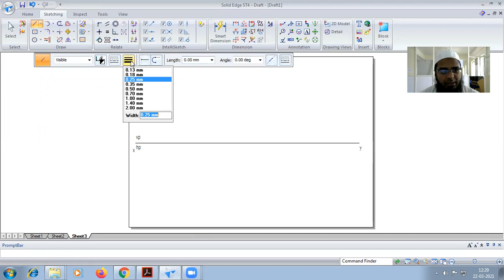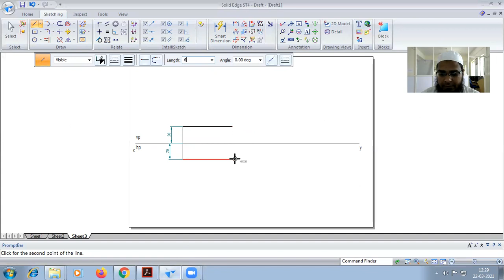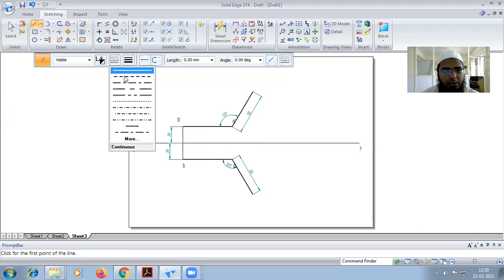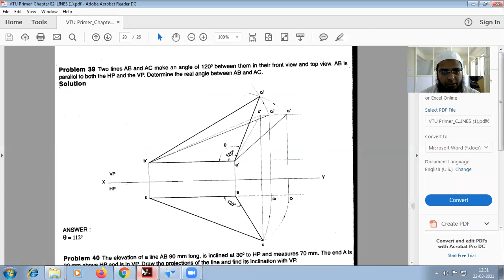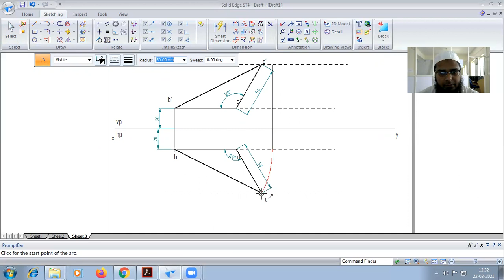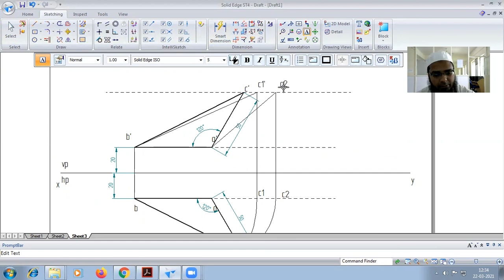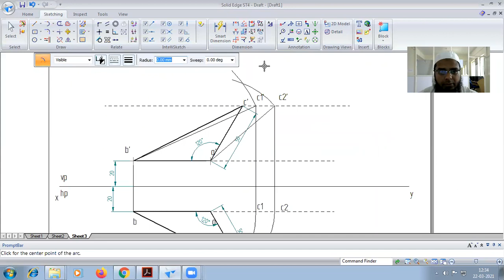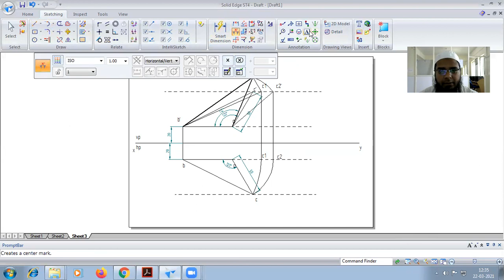Special type in projection of lines in Solid edge software